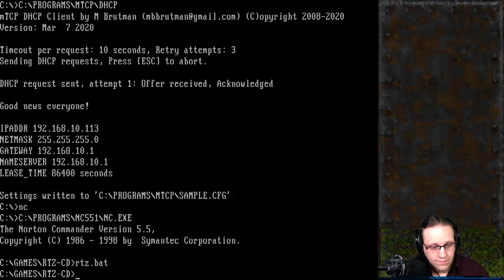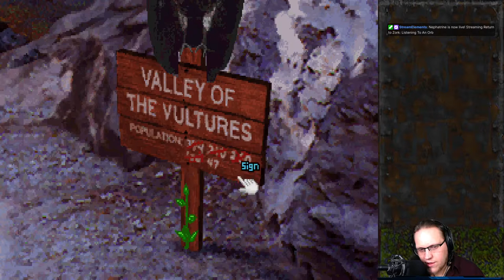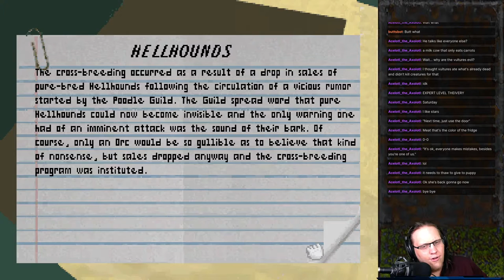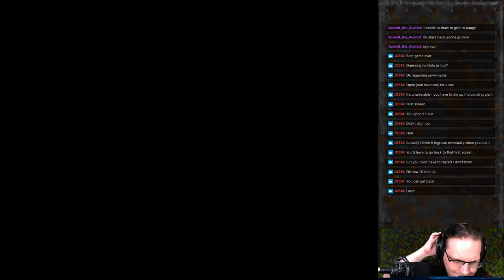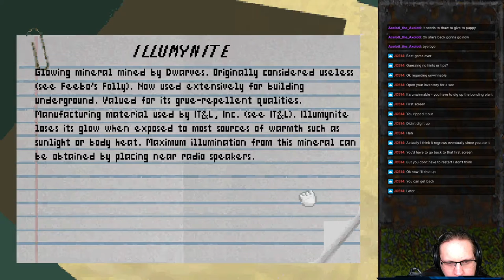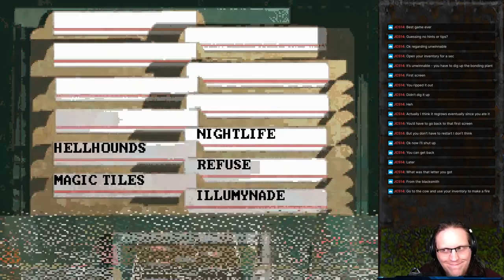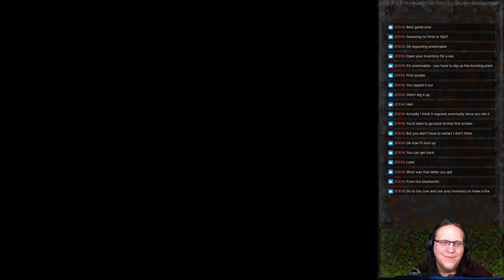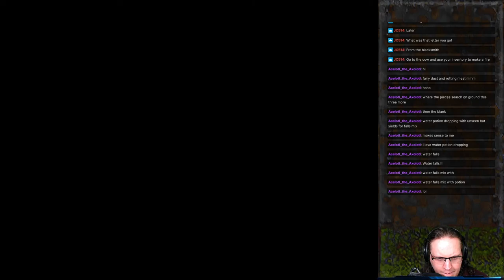Return to Zork (1993) - Part 1/4 [2021-06-29]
I would have never figured out that cow thing...